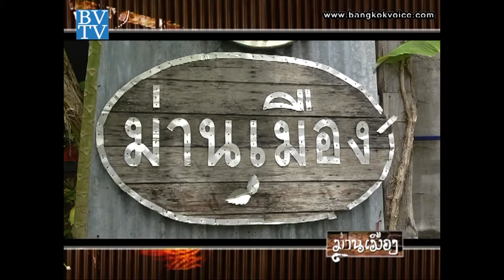ร้าน 'ม่านเมือง' อาหารเหนือแท้ๆ / คุยกันวันเสาร์ Style Unlimited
... ช่วง"Style Unlimited" คุณแหวนและคุณจุ๊บแจง พาไปชิมอาหารเหนือพื้นเมืองแท้ๆ ที่ ร้าน'ม่านเมือง' ในหมู่บ้านสัมมากร รามคำแหง 112 ใครที่ชอบทานอาหารเหนือห้ามพลาด!!